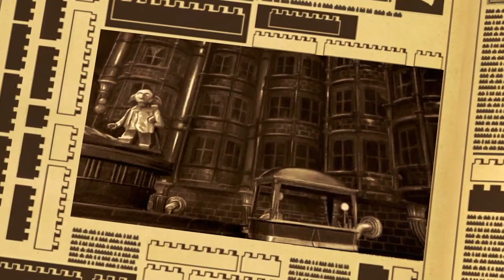A veiled threat